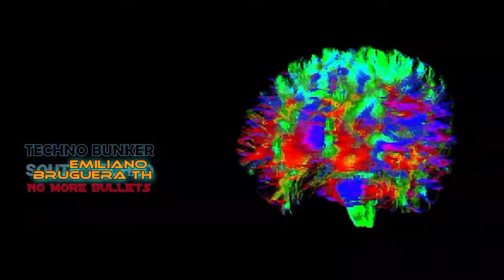TECHNO BUNKER Mix EP Session By Emiliano Bruguera TH Techno Music Dark WereHouse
Mix Ep Techno Bunker
Techno Bunker One of the most important musical works of Musical producer Emiliano Bruguera, returning to the roots of electronic music, this album selected by the editors of Spotify Fresh Dance as one of the most recent launches in Latin America, Chilean electronic music.
Technical music returns to position itself in the world musical panorama, many producers from different parts of the world return to the roots of how all electronic movement began, from their sounds to new musical technological advances.

List video track: 🔽🔽🔽.

00:00 Techno Bunker.
05:07 It's true
09:28 Dark energy
14:44 No more bullets
20:01 Be Free